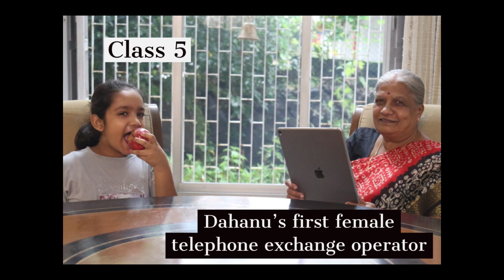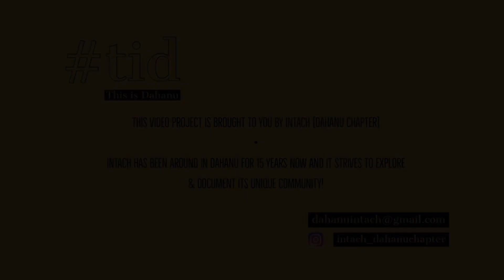TID {This Is Dahanu} Episode 05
Indian National Trust for Art and Cultural Heritage (INTACH) is a non-profit charitable organisation under the Central Govt. of India. INTACH has 193 chapters pan-India. Chapter Dahanu is one such chapter trying to preserve, protect and conserve the culture and heritage of Dahanu.

TID {This Is Dahanu} is an ethnographic film project that explores the lives and people of our little seaside town! Welcome to Dahanu!